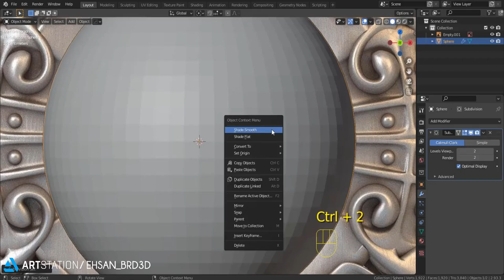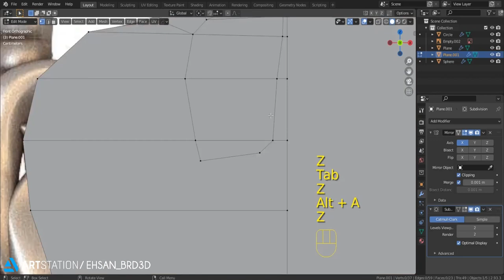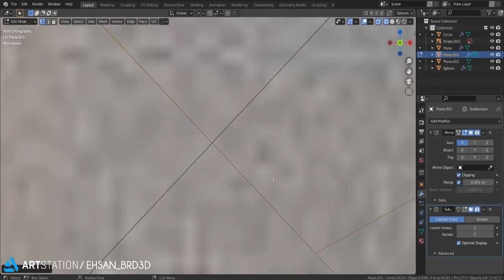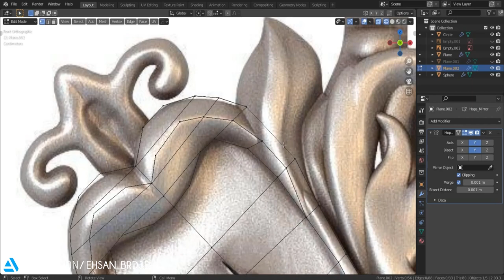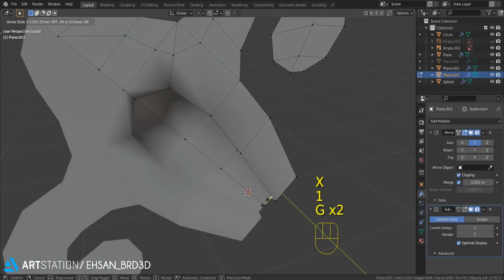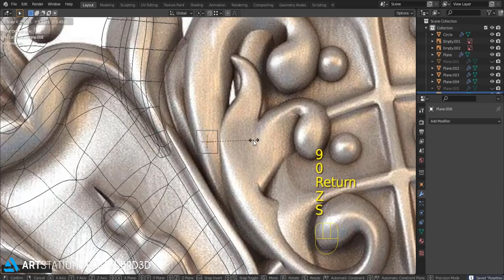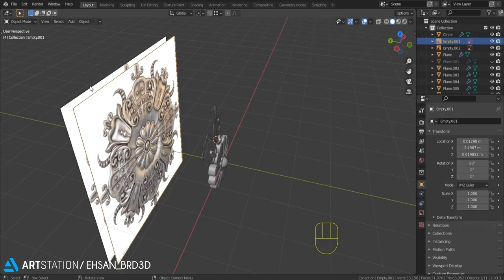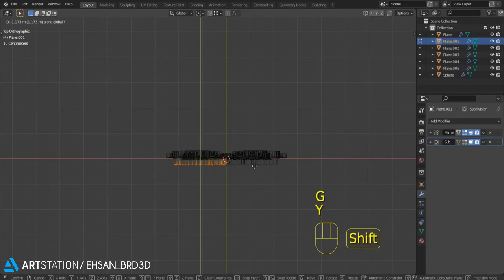Rosettes Blender Modeling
Hello friends,
We always try to prepare excellent and unique models for you with no similar quality.
Today as well, we have prepared a great product for you that is widely used in architecture, environment design and the game industry.